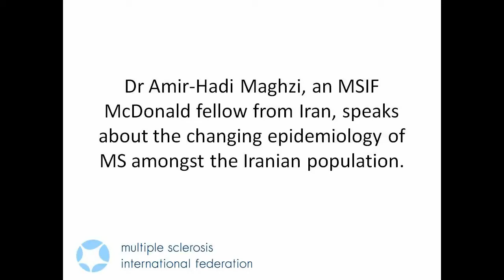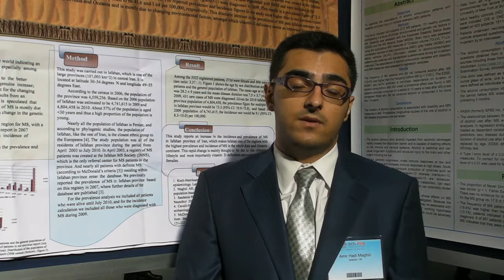Dr Maghzi speaks about the changing epidemiology of MS in Iran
The epidemiology of MS in Iran is changing. New research shows that the prevalence rate is higher than previously thought. Dr Amir-Hadi Magzhi speaks about his most recent research on the growing incidence of MS in Iran.